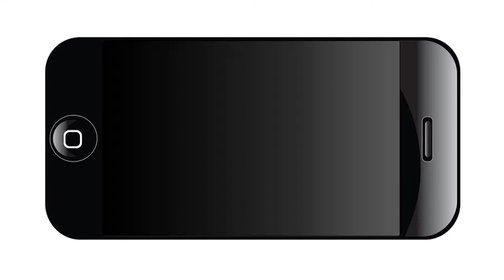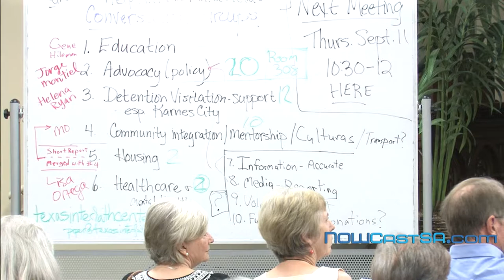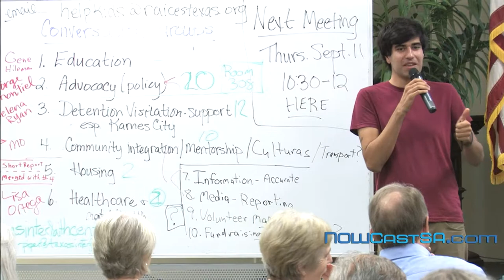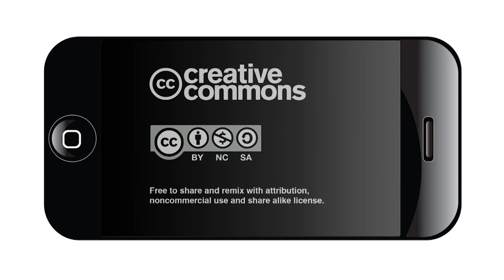Community Conversation on Refugees PART 2 Group Reports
This gathering of faith communities, service organizations, nonprofit agencies and governmental entities is hosted by Presbyterian Disaster Assistance and the San Antonio Area Voluntary Organizations Active in Disaster.